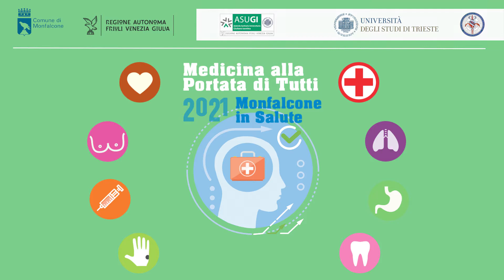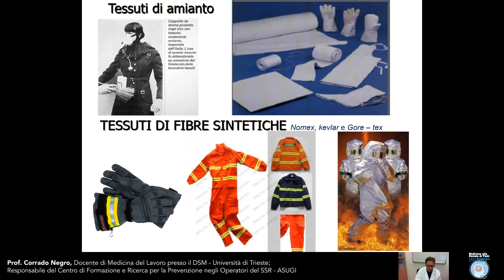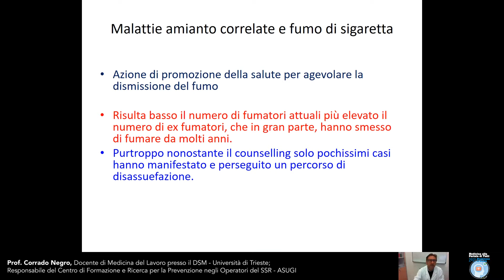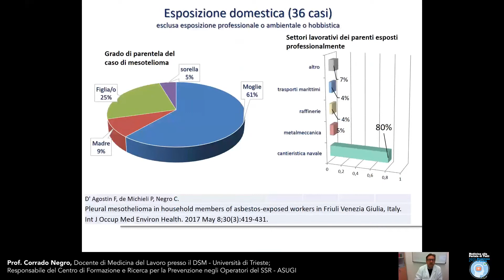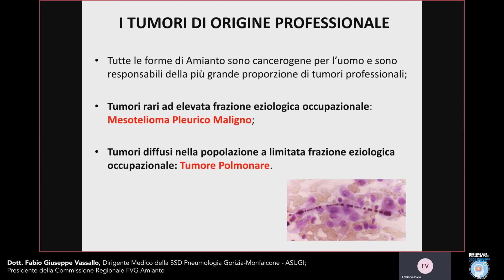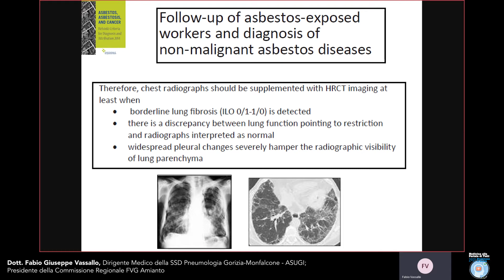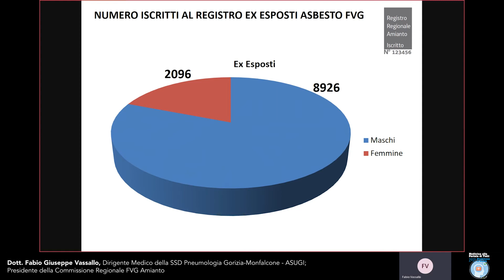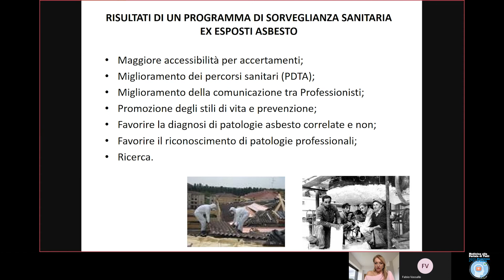Monfalcone in Salute 2021: Intervento del Prof. Negro, dei Dottori Vassallo e Barbina (23/04/2021)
Malattie legate all'esposizione ad amianto
Relatori:
Prof. Corrado Negro, docente di Medicina del Lavoro presso il DSM - Università di Trieste;
Responsabile del Centro di Formazione e Ricerca per la Prevenzione negli Operatori del SSR - ASUGI.
Dott. Fabio Giuseppe Vassallo, Dirigente Medico della SSD Pneumologia Gorizia-Monfalcone - ASUGI;
 Presidente della Commissione Regionale FVG Amianto.
Dott. Paolo Barbina,
Direttore del Centro Regionale Unico Amianto (CRUA) - ASUGI

Presenta e conduce la Prof.ssa Vanessa Nicolin, docente di Anatomia Umana dell'Università di Trieste, promotrice e moderatrice dell’iniziativa.

00:00 intro
00:29 Benvenuto e presentazione (Prof.ssa Vanessa Nicolin)
01:22 Intervento del Prof. Corrado Negro
12:46 Intervento del Dott. Fabio Giuseppe Vassallo
26:06 Intervento del Dott. Paolo Barbina
34:47 Ringraziamenti e saluti